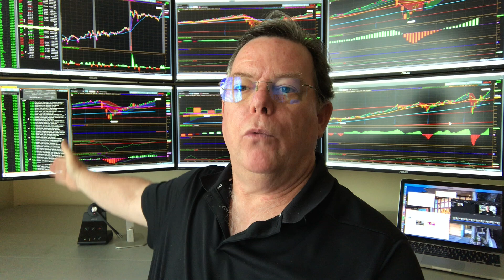Shelter-in-Place Market Update 8/24/20. Keep It Rolling.